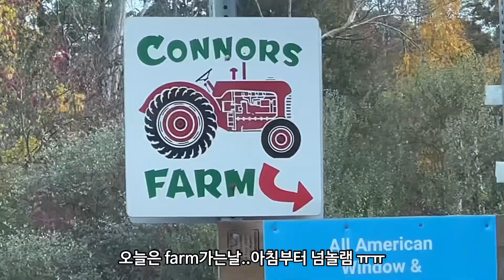가을하면 빠질수없지..Connors Farm을 가다~